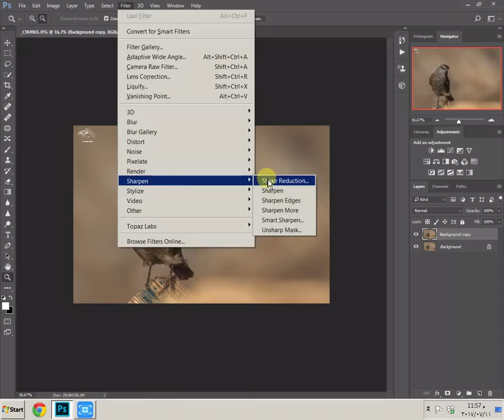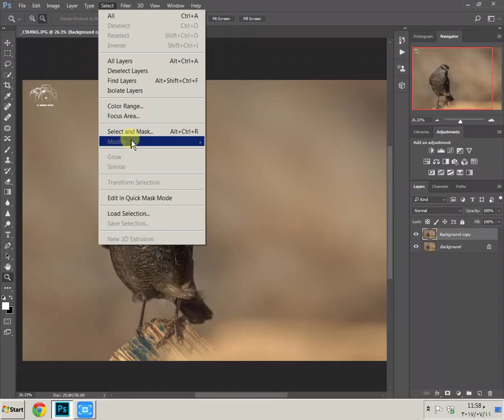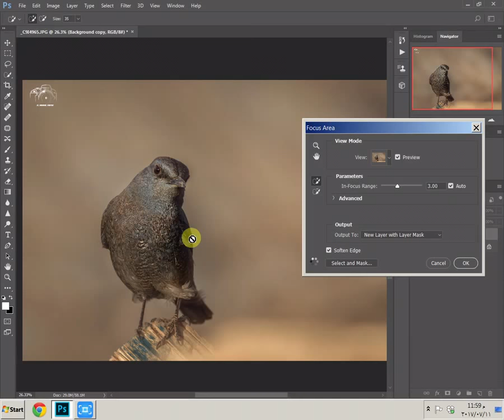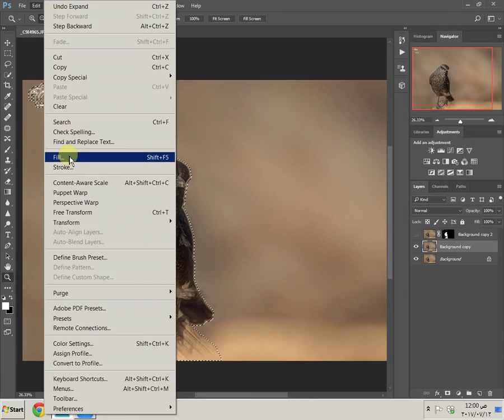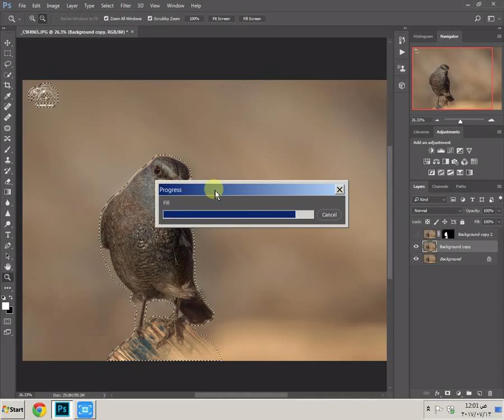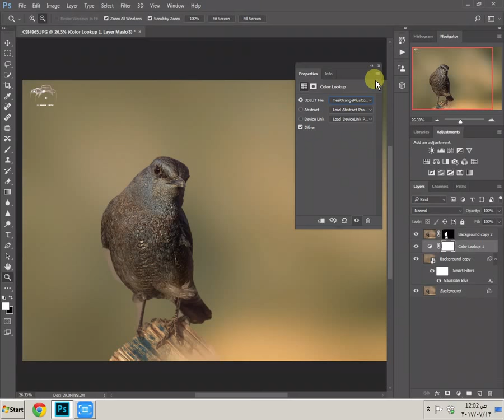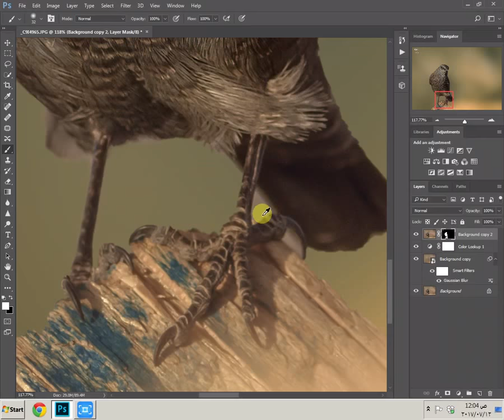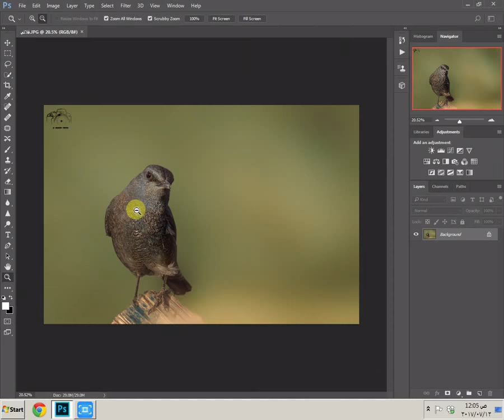فوكس ايريا فوتوشوب سي سي